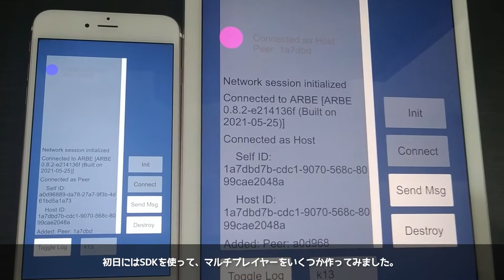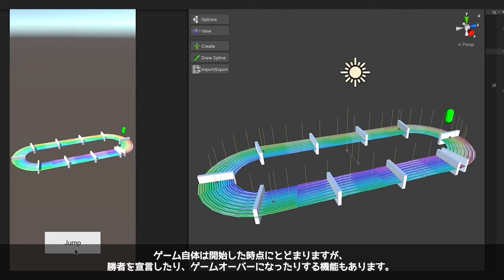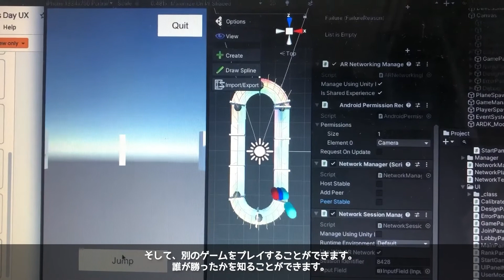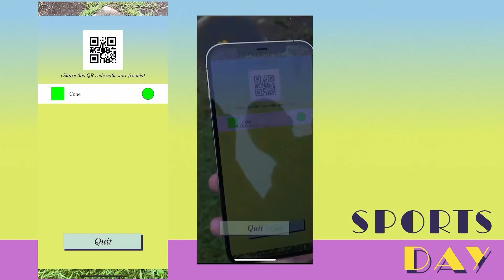Sports Day: Lightship Global Launch